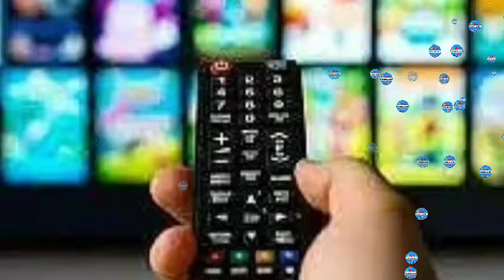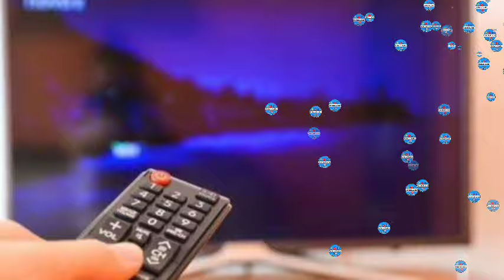Zee Anmol Cinema 2 Telecast 15 Latest Hindi Movies on DD Free Dish💥 | DD Free Dish New Update Today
Your Query:-
Zee Anmol Cinema 2 Telecast 15 Latest Hindi Movies on DD Free Dish
Zee Anmol Cinema 2 पर आने वाली हिंदी फिल्में
Zee Anmol Cinema 2 पर कौन सी फिल्म आयेगी
Zee Anmol Cinema 2 Upcoming Movies update
Zee Anmol Cinema 2 Latest Movies
Zee Anmol Cinema 2 par New Movies
Zee Anmol Cinema 2